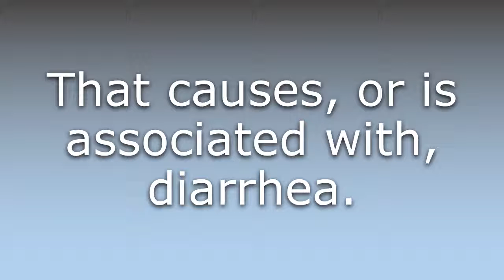What does Diarrhetic mean?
What does Diarrhetic mean in English? Learn the meaning of the word Diarrhetic! How to Pronounce Diarrhetic. Expand your vocabulary, learn words.